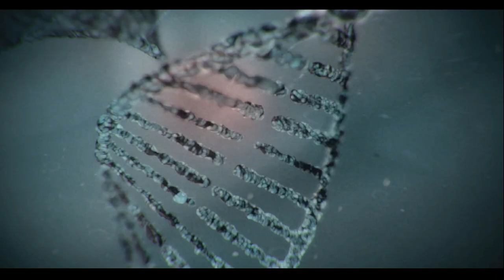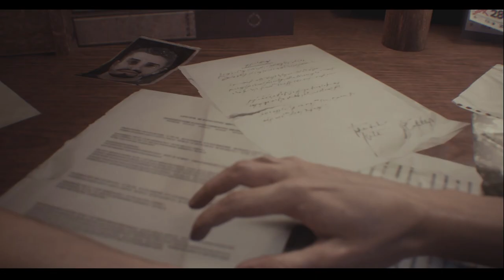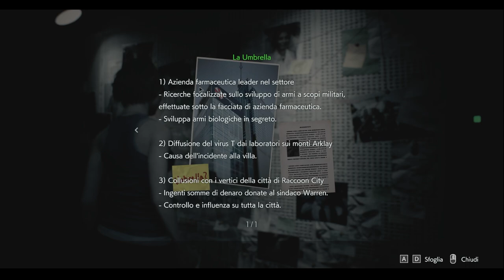Resident Evil 3 Remake - Ep 1 - PROLOGO (WALKTHROUGH ITA)